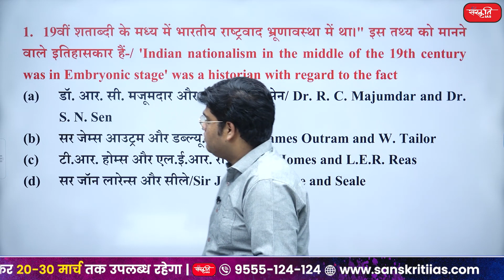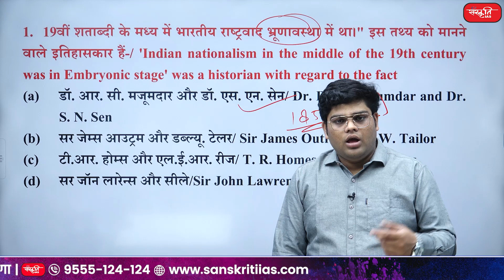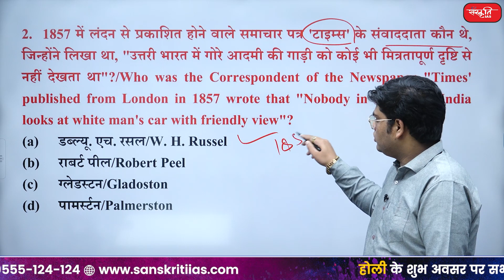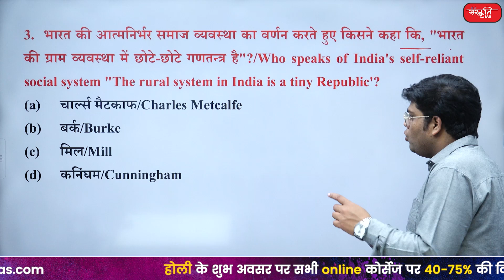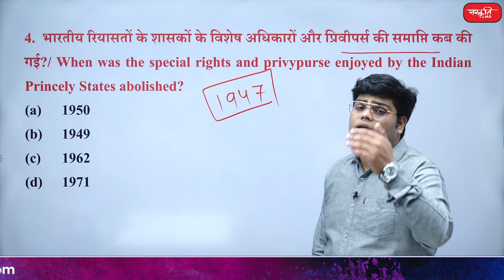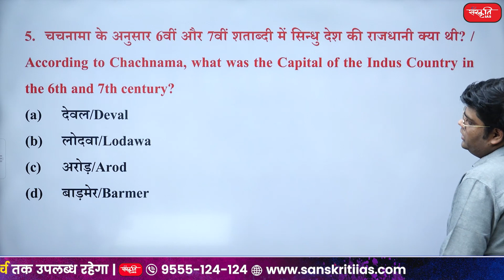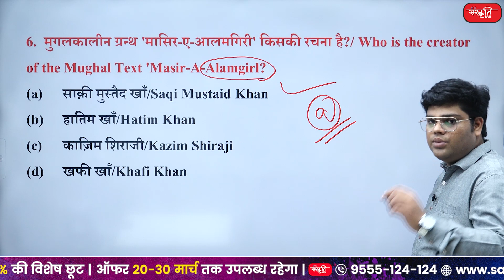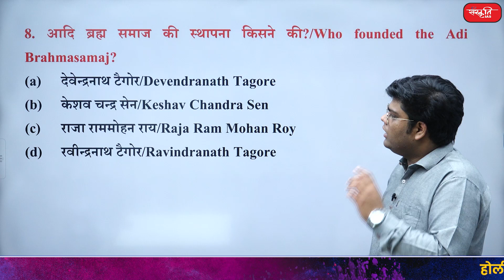Episode 04 (History, Art and Culture) | MPPCS | PREVIOUS YEAR QUESTION DISCUSSION (2020)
➥ प्रिय व्यूअर्स, आपकी MPPCS  की तैयारी को सुदृढ़ करने के लिए संस्कृति आईएएस विगत वर्षों के प्रश्नों के विषयवार विश्लेषण का कार्यक्रम शुरु कर रहा है। इस एपीसोड में प्रारंभिक परीक्षा, 2020 में इतिहास, कला और संस्कृति से पूछे गए प्रश्नों पर चर्चा की गई है |

➥ Dear viewers, to strengthen your MPPCS preparation, Sanskriti IAS is starting a program of topic wise analysis of previous years' questions. In this episode, questions asked from History, Art and Culture in Preliminary Examination, 2020 have been discussed.

MPPSC 2024 Notification Out
MPPSC NOTIFICATION & EXAM DATE
Sanskriti IAS JPSC Preparation 2024